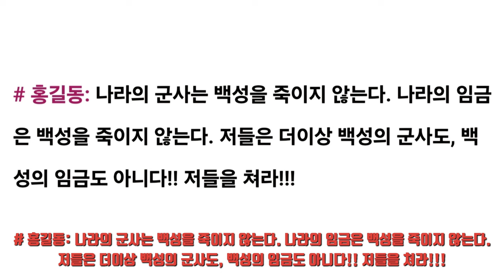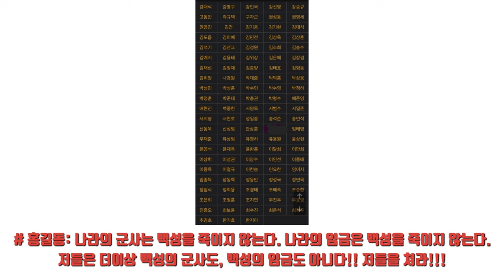■ 홍길동 : 나라의 군사는 백성을 죽이지 않는다. 나라의 임금은 백성을 죽이지 않는다. 저들은 더이상 백성의 군사도, 백성의 임금도 아니다!! 저들을 쳐라!!!